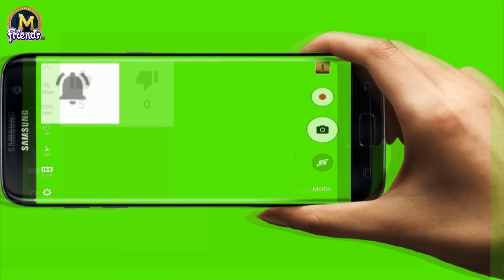New Kalam - Changa Lagda Ali Wala - Shahbaz Qamar Fareedi - New Naat 2019